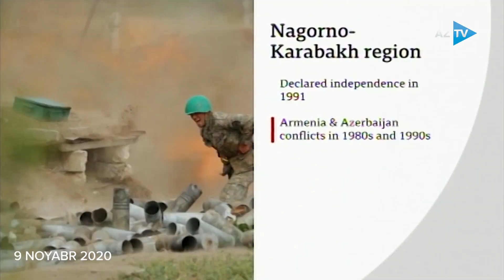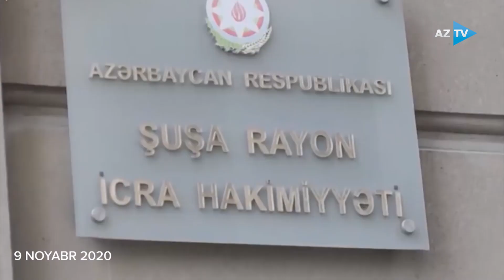44 gün Qarabağa doğru / 09.11.2020 xronologiya